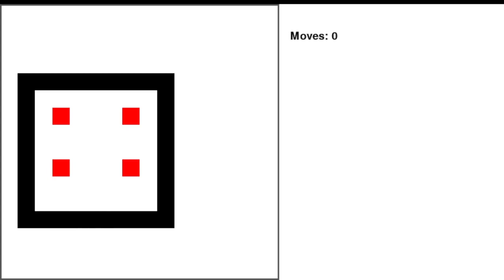I miss Denki Blocks so I started making my own remake.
I got bored and decided to remake Denki Blocks with a level editor. Will I expand on this project further, add more block colours, add a winscreen that can tell when all blocks touch, add a detector for mandatory shapes and Three Of A Kind moments, add better graphics, add a new campaign, and add gimmicky blocks like the ones from that Tortoise's levels plus new original gimmicky blocks? Maybe.